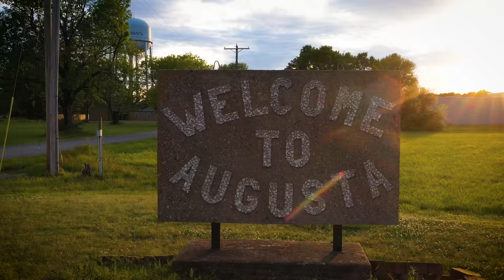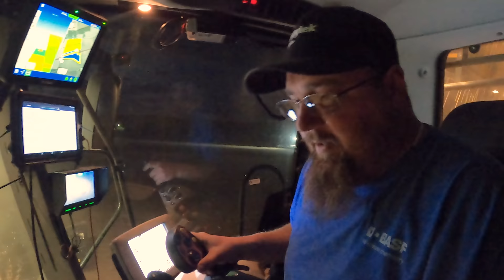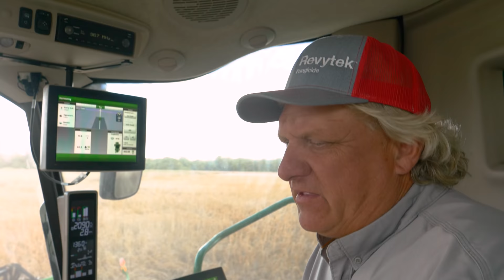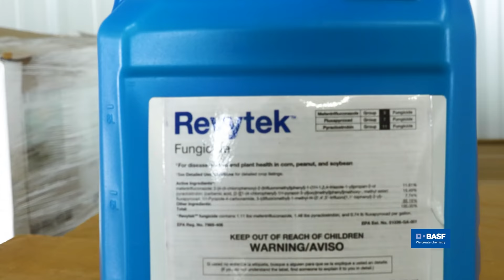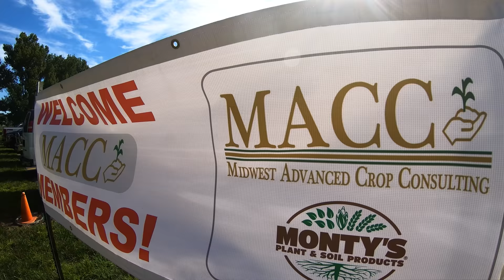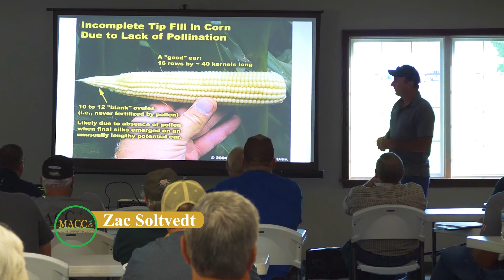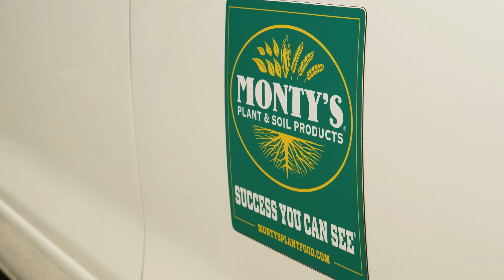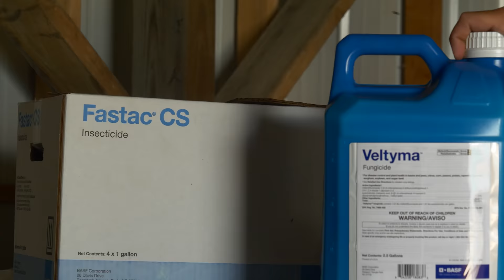The Podfather | 110 | Dust in the Wind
In The Podfather Season 1 Finale, all of our farmers harvest beans and recap their year, and their final yields are revealed!